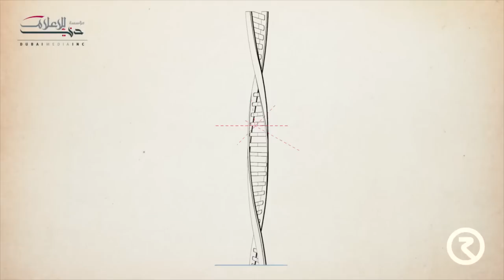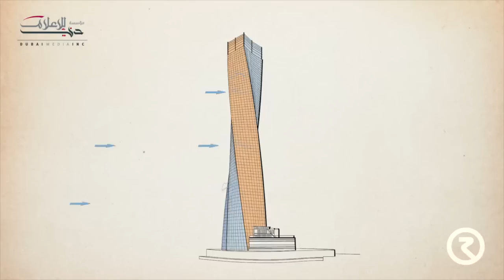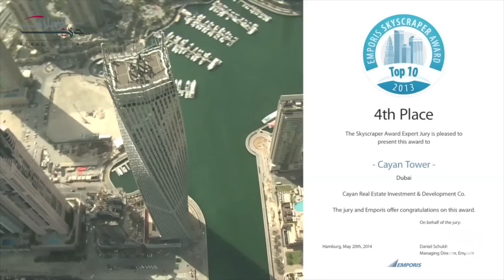Cayan Tower Journey revealed by Bunyan Program- Dubai TV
Bunyan TV show unveiling the story of the tallest twisted skyscraper in the world. This video is featuring the construction of Cayan Tower, the one and only twisted building located at the heart of Dubai Marina. The duration of the video is 25 mins. It highlights the creativity and innovation of the design and construction stages of Cayan Tower.